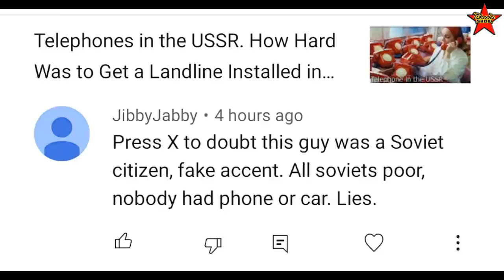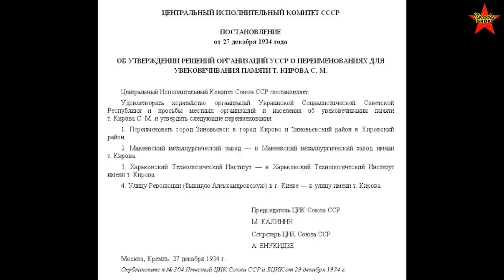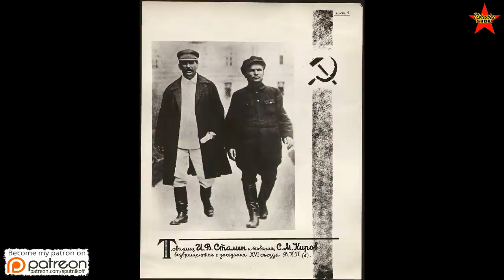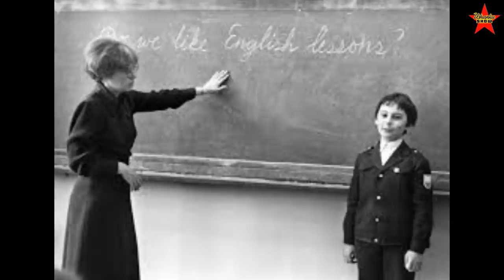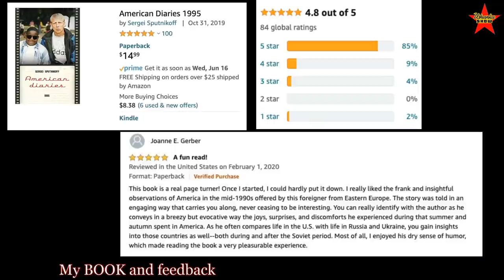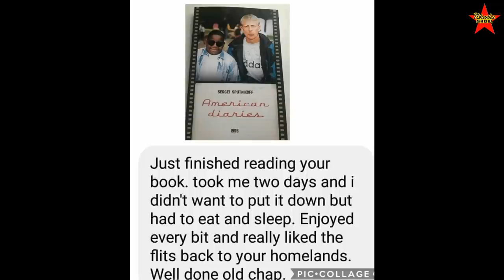Exploring Soviet-era Cellars. Potato Bunker Built Like A Nuclear Shelter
Unusual Soviet-era cellars. Exploring Soviet-era storage cellars. Everyday life of the Soviet people.